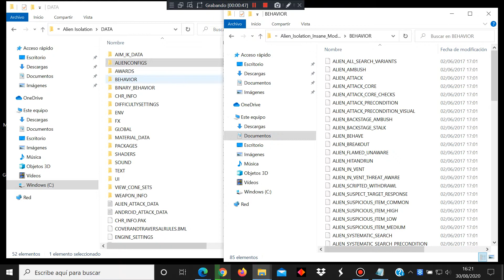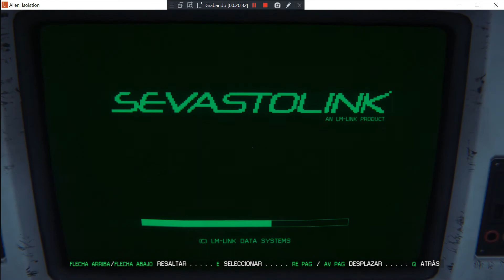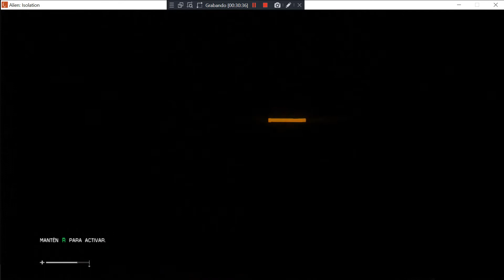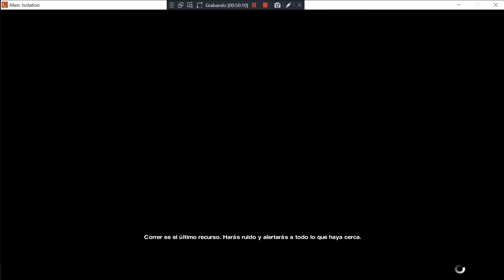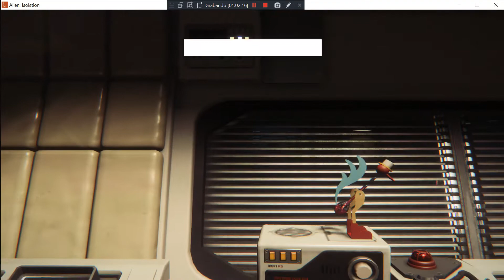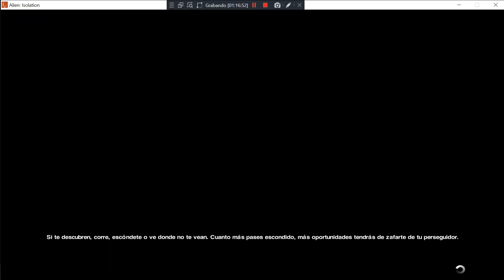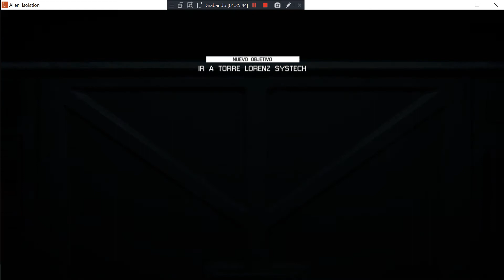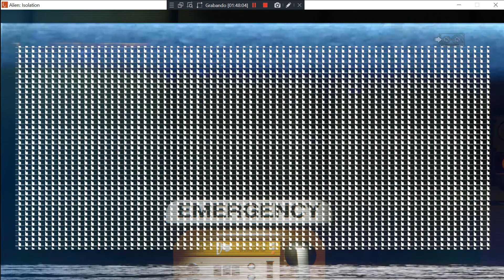Alien Isolation -#1- Dificil+Mod Insane - PC (2014) Español Gameplay Windows 10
Aislamiento alienígena mod insano
Alien: aislamiento mod |Lanzado en mayo de 2017

JuegoAlien: aislamiento
Creador Nightek1

Este mod Alien Isolation insane ha sido diseñado inicialmente para uso personal y aumenta la vista, la audición, la IA y el daño causado por los enemigos del juego. El alienígena con este mod buscará en los conductos de ventilación también utilizados por usted, escuchará caminar en una habitación contigua y se alarmará solo intente asomarse desde un escondite por unos momentos en exceso. Algunas ocultaciones ridículas ya no funcionarán; por ejemplo, entre sillas u objetos bajos, y esconderse debajo de mesas y bancos será mucho menos efectivo si no te escondes bien. Algunos otros cambios son: una mochila realista que puede contener algunos artículos, el mayor costo de fabricación de medicamentos y equipos, minijuegos más difíciles, el aumento del consumo de lanzallamas.
Para instalacion:

Simplemente descargue el archivo a continuación y descomprima el contenido en la carpeta del juego X:
\ Archivos de programa \ Steam \ steamapps \ common \ Alien Isolation \ DATA \ y sobrescribiendo los archivos
haciendo una copia de seguridad de los originales.